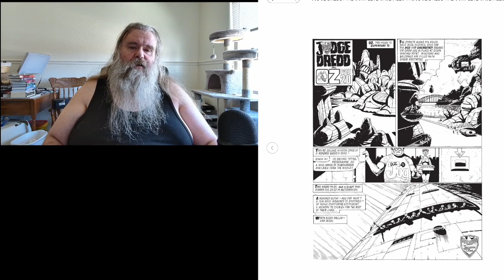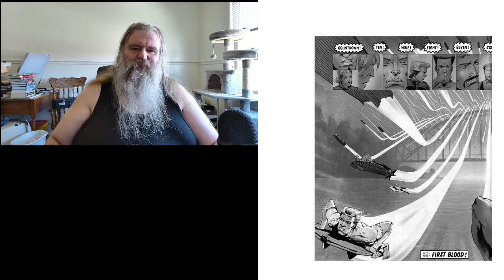Let's Read Judge Dredd Ep551